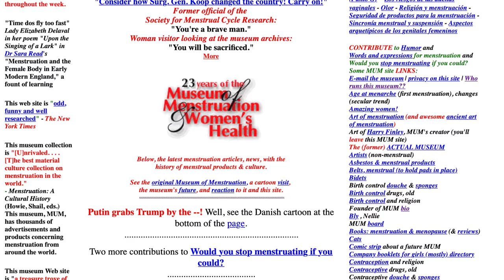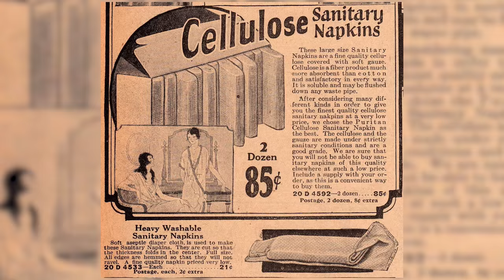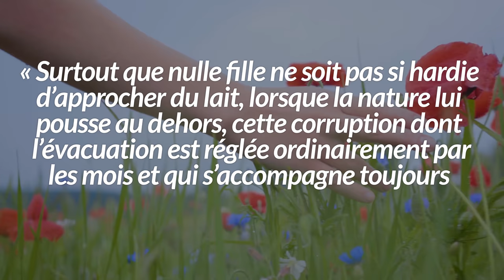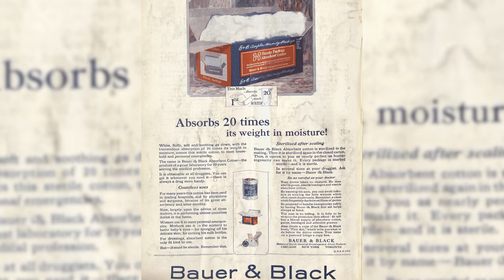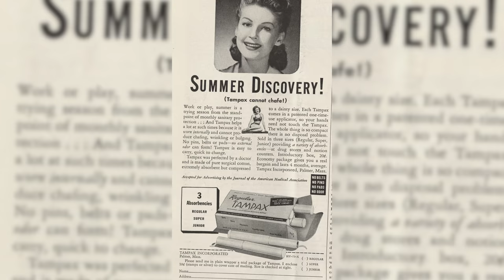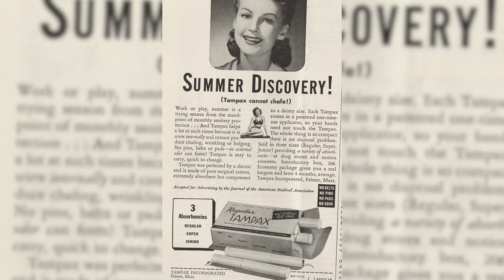Menstruations: symbolique historique | L'Histoire nous le dira # 159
Avec la femme, viennent les menstruations, on a donc tâché de comprendre et d’endiguer le phénomène très tôt dans l’Histoire. De l’Antiquité au 19e siècle, une foule de traditions et de superstitions enserrent les corps et les consciences.

Pour soutenir financièrement la chaîne, au choix:
1. Cliquez sur le bouton « Adhérer » sous la vidéo.

Sources et pour aller plus loin:
Suzanne Marchand, « Cachez ce sang que je ne saurais voir. Les menstruations au Québec (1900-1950) », Rabaska, vol. 10, 2012, p. 69-80.
Suzanne Lussier, « La tradition du secret », Canadian Folklore Canadien », vol. 15, no 2, 1993, p. 13-30.
Denyse Baillargeon, Un Québec en mal d'enfants: la médicalisation de la maternité (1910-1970), Montréal, Remue-ménage, 2004.
Hélène Combis (7 février 2019) "Des bâtonnets de lin à la 'cup', brève histoire des protections hygiéniques", France Culture
Gaston Desjardins, L'Amour en patience: la sexualité adolescente au Québec, 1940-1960, Québec, PUQ, 1995.
Janice Delaney et al., The Curse: A Cultural History of Menstruation, Chicago, University of Illinois Press, 1988.
Renée Greusard (17 novembre 2016) "Ceinture en caoutchouc, chiffons: l'histoire méconnue des règles", L'OBS
Mathilde Rochefort (19 décembre 2018) « Comment les menstruations ont été utilisées pour manipuler et blâmer les femmes à travers l’Histoire » Daily Geek Show
Jean-Paul Roux, Le sang, mythes, symboles et réalités, Paris, Fayard, 1988.
Sébastien Jahan, Les renaissances du corps en occident (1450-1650) , Paris, Belin, 2004.
Hélène Laforce, Histoire de la sage-femme dans la région de Québec, Québec, Institut québécois de recherche sur la culture, 1985.
Denise Lemieux et Lucie Mercier, Les femmes au tournant du siècle 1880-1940. Âges de la vie, maternité et quotidien, Québec, Éditions de l'IQRC, 1989.